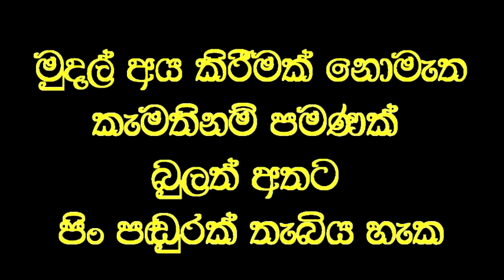මගේ වෙදකම සහ රෝගීන්ගේ නොමිනිස් කම